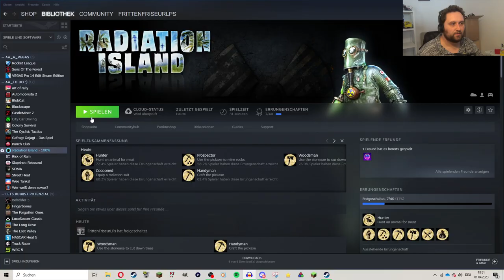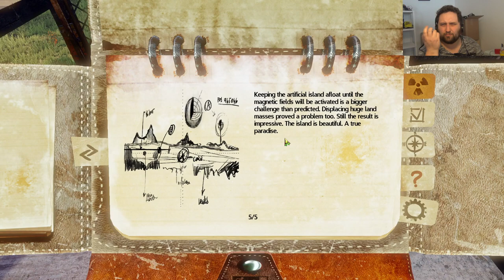Looten bei den Nachbarn | Radiation Island #2 | [Ping Pong #98] [Facecam]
Die Ping-Pong-Reihe
ist eine spontane Idee von mir und LomDomSilverLP während unseres Insgame-Podcasts gewesen. Die Serie funktioniert so: Der eine schlägt dem anderen ein Spiel vor, dass dieser dann Let's Playen muss. Mindestens 5 Folgen à 20 Minuten, oder bis das Spiel durchgespielt ist, falls das in der Zeit geht. Länger Let's Playen ist auch ok.
Am Ende des Let's Plays (Also von Folge 5) wird dann ein Spiel bekannt gegeben, dass der jeweils andere Let's Playen muss und so weiter und so weiter...

Name: Radiation Island
Entwickler: Atypical Games
Publisher/Herausbringer: Atypical Games
Veröffentlichung: 29. November 2016
und auf Steam:

Ihr wollt mir helfen diesen Kanal weiterhin betreiben zu können?
Dann werdet Teil des Kanals und des Helferteams, in dem ihr einen beliebigen Betrag einmalig spendet!
Das funktioniert ganz einfach über